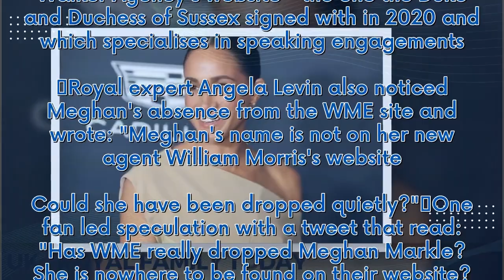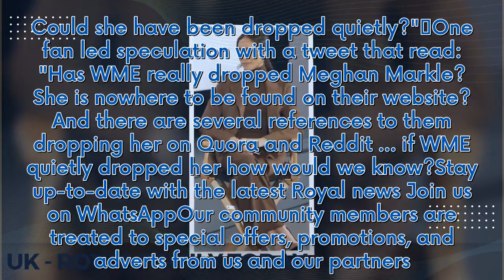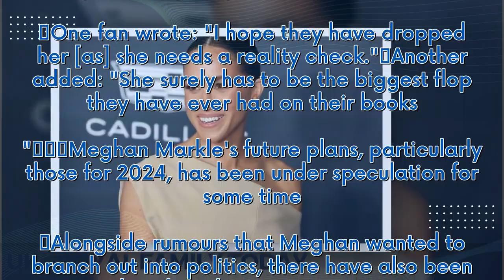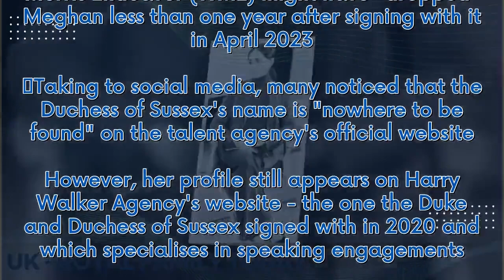Royal fans are convinced Meghan Markle has been 'dropped by talent agency'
Meghan Markle signed with a talent agency last year but now royal fans are convinced that the firm has dropped her - however, all is not as it seems. Fans were left wondering whether William Morris Endeavor (WME) might have "dropped" Meghan less than one year after signing with it in April 2023. Taking to social media, many noticed that the Duchess of Sussex's name is "nowhere to be found" on the talent agency's official website. However, her profile still appears on Harry Walker Agency's websi...